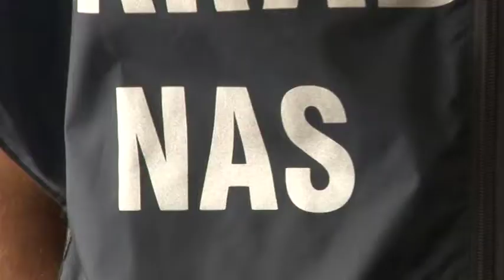Sequestrata casa per anziani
Una casa-albergo per anziani è stata sequestrata dai Nas di Pescara. Era priva delle necessarie autorizzazioni di legge e assistenza sanitaria